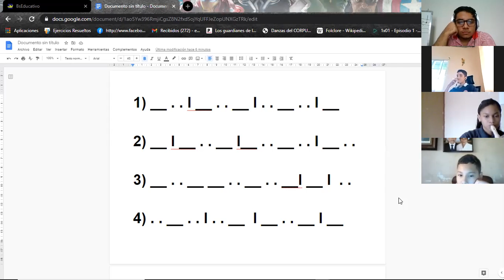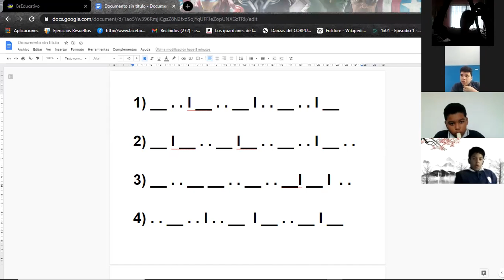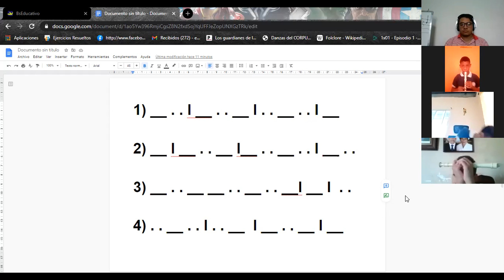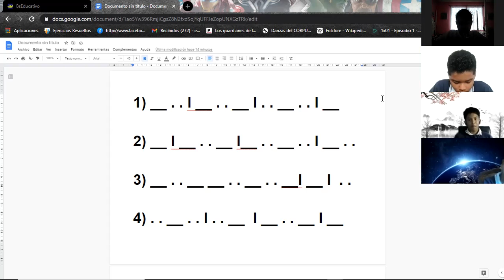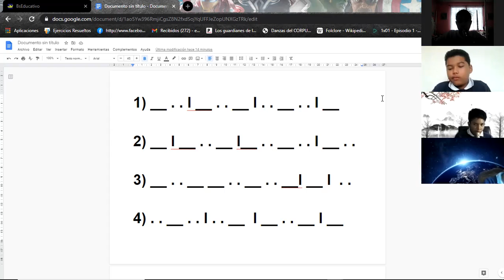8vo música 14 May